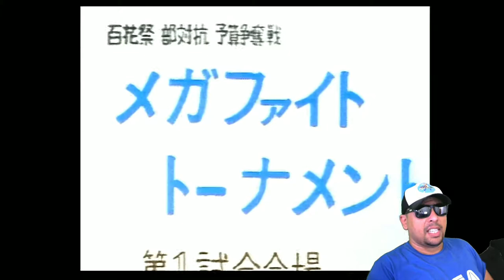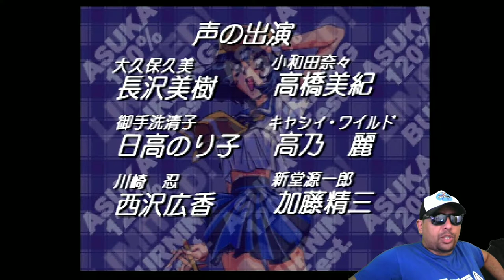Asuka 120% no Sega Saturn (Tio John Fight) EP.131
Fala galera, hoje nós vamos curtir o game Asuka 120%, um jogo de luta pouco conhecido por estes lados, mas bem legal de jogar. Nele teremos várias meninas boas de briga, que vão disputar pra ver quem é a mais forte da escola.
Já jogou esse game? Então vem com o Tio ^^